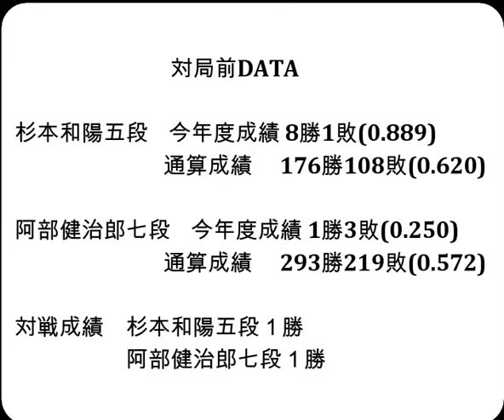将棋対局速報▲杉本和陽五段ー△阿部健治郎七段 ヒューリック杯第96期棋聖戦一次予選[さわやか流疾風三間飛車]「主催：産経新聞社、日本将棋連盟」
お知らせ
メンバーシップを始めました。

対局前DATA

杉本和陽五段    今年度成績 8勝1敗(0.889)

阿部健治郎七段    今年度成績 1勝3敗(0.250)

対戦成績　杉本和陽五段１勝　阿部健治郎七段１勝

2024年6月21日の将棋対局情報(詳細は次の動画で随時更新!)

▲杉本和陽五段△阿部健治郎七段
121手をもちまして、杉本和陽五段の勝ちとなりました。
(消費時間:▲58分△１時間)

6/21の対局予定と結果
第83期順位戦Ａ級１回戦
▲渡辺 明九段△中村太地八段
第37期竜王戦３組昇級者決定戦
▲鈴木大介九段△佐々木慎七段
第37期竜王戦６組昇級者決定戦
▲牧野光則六段△冨田誠也五段
などが行われる予定です。
結果
第55期新人王戦トーナメント戦
[終局](勝)▲服部慎一郎六段△齊藤裕也四段
[終局]▲村中秀史七段△阿部健治郎七段(勝)
[終局](勝)▲室谷由紀女流三段△加藤結李愛女流初段

  7月1日    山崎隆之八段　第95期棋聖戦五番勝負 第３局
  7月6-7日  渡辺 明九段　 第65期王位戦七番勝負 第１局
  7月10日   山崎隆之八段　第95期棋聖戦五番勝負 第４局
7月17-18日  渡辺 明九段　 第65期王位戦七番勝負 第２局
  7月23日   山崎隆之八段　第95期棋聖戦五番勝負 第５局
7月30-31日  渡辺 明九段　 第65期王位戦七番勝負 第３局
8月19-20日  渡辺 明九段　 第65期王位戦七番勝負 第４局
8月27-28日  渡辺 明九段　 第65期王位戦七番勝負 第５局
9月10-11日  渡辺 明九段　 第65期王位戦七番勝負 第６局
9月24-25日  渡辺 明九段　 第65期王位戦七番勝負 第７局